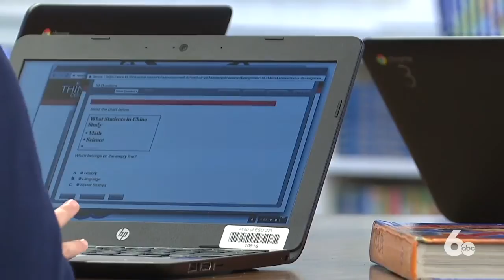Bridging the "digital divide" in Idaho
Technology has become a crucial element in most district's back-to-school plans.